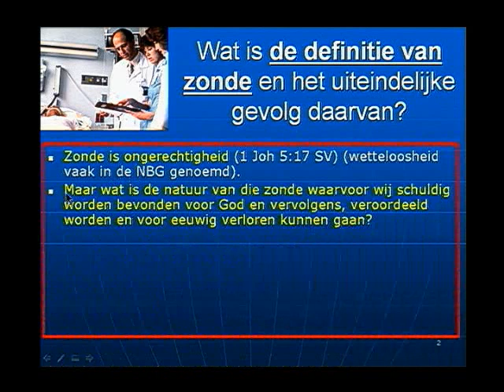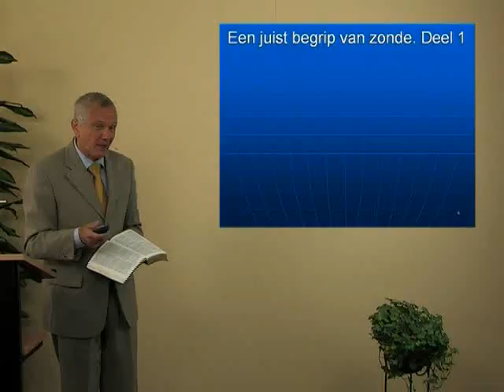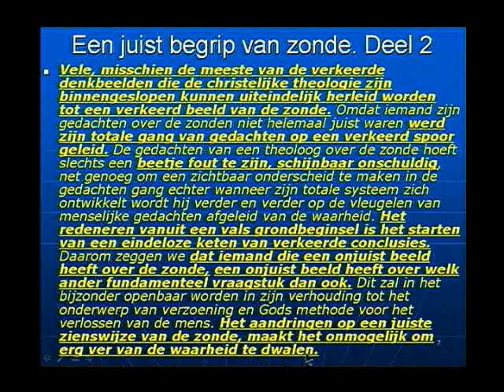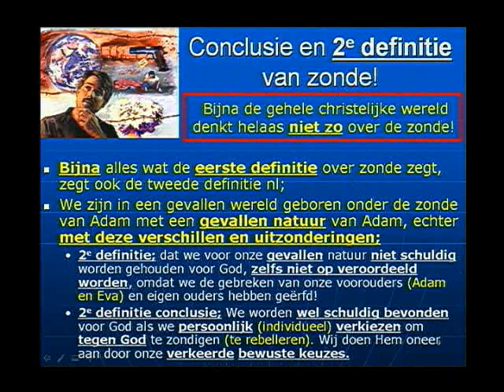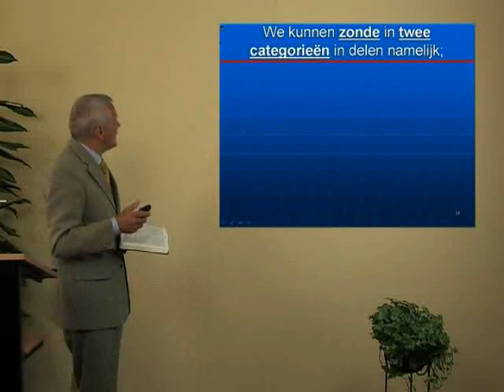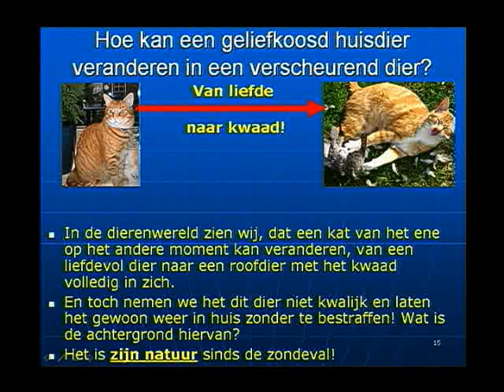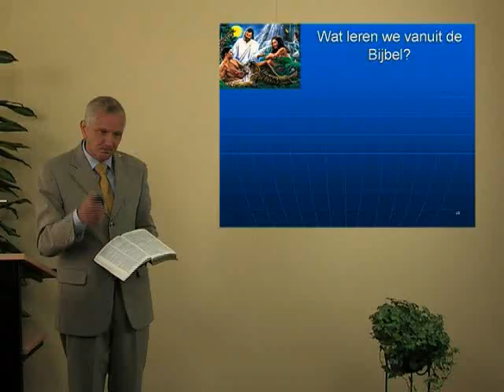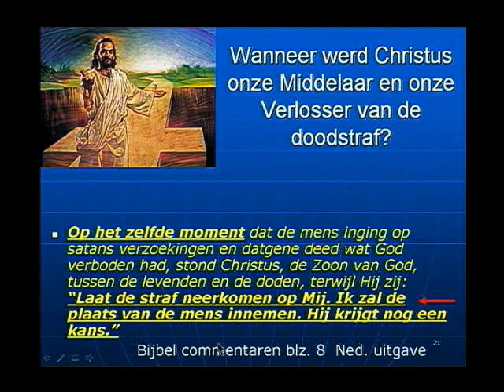Serie 1 Verd1 10 Wat is zonde Deel 1